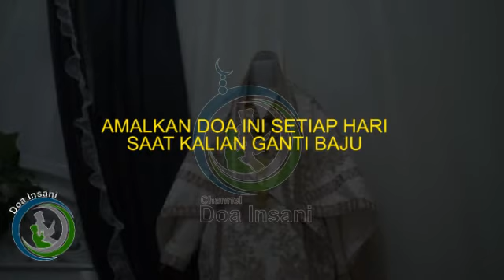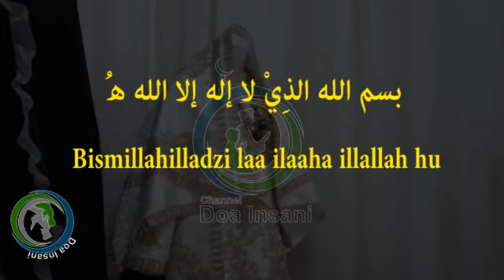MENGHINDARI MAKHLUK HALUS MELIHAT KITA SAAT GANTI BAJU